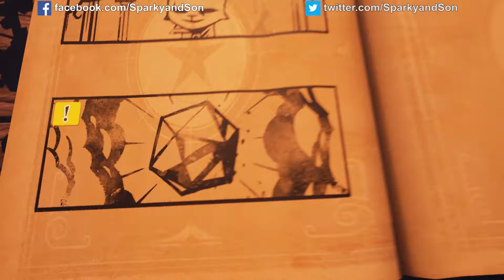This stone is EVIL!!! - Stories: The Path of Destinies #10 - Sparky and Son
Hey little sparks and welcome to Stories: Path of Destinies.
Well that choice didn't go well, but we found out another truth!

We were lucky enough to be contacted by the guys at Spearhead Games to see if we would like to preview this game and of course we jumped at the chance.
They provided us with a free key and the rest is all good fun!

Stories is an action-RPG set in a vibrant fairytale universe filled with floating islands, majestic airships, and colorful magic. Reynardo, ex-pirate and unintentional hero, suddenly becomes the last line of the defense against the mad Emperor and his countless ravens. Can he come up with a plan that won’t blow up in his face, for a change?

In Stories, each choice you make takes Reynardo into a unique narrative. From tongue-in-cheek takes on heroic adventures to dark, Lovecraftian scenes, Stories’ repertoire is as diverse as it is action-packed. But Reynardo’s fateful decisions won’t always come easy: Sometimes retrieving a weapon lost at the beginning of time means sacrificing the life of an old friend.

{}   Credits   {}

About Sparky and Son
On this channel you will see us playing many games, both together and solo. With games such as Minecraft PC (including survival with mods, Minecraft Story Mode, Minecraft minigames, and the odd lucky block challenge), Skylanders Superchargers, Skylanders Trap Team, Spore, Terraria and many others. We have so much fun playing together and want to share that with you all!
We also add in the occasional vlog to show some of our family life too.